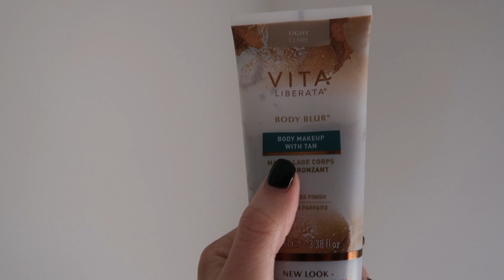HOLIDAY HAUL | Packing for my Kenya trip!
1. GYMSHARK CLOTHING
Shop Gymshark here:
N